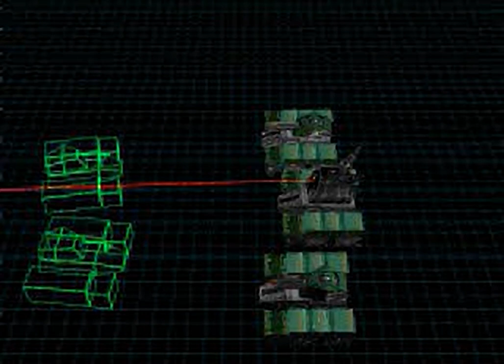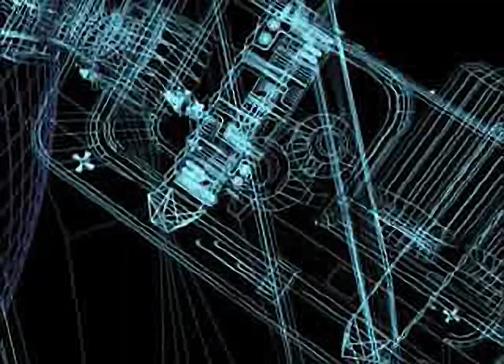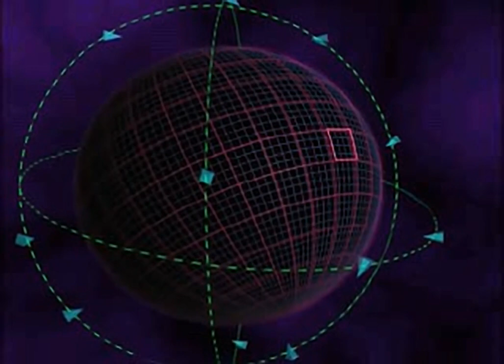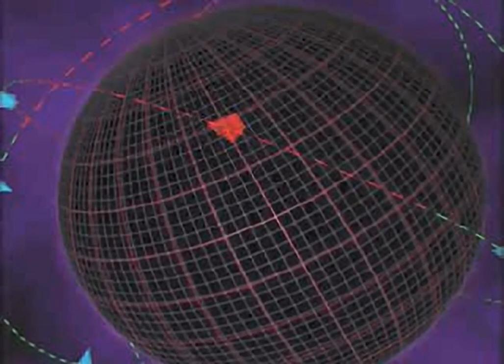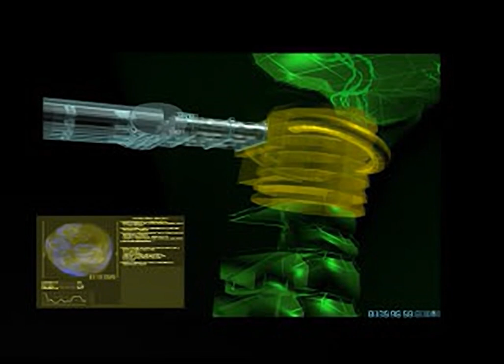Warzone 2100 - all videos for the Playstation 1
00:00 -  TITLES.STR
00:20 -  BRFCOM.STR
00:24 -  BRFCOM4S.STR
00:28 -  C001.STR
01:40 -  C001END.STR
02:13 -  C001PL.STR
02:18 -  C002.STR
03:43 -  C003.STR
04:48 -  C2DIIF2.STR
05:04 -  C3AD2N.STR
05:24 -  C3AD2N2.STR
05:33 -  C3AD2PL3.STR
05:40 -  C3AD2_09.STR
05:58 -  C3AD2_12.STR
06:09 -  C3AD2_14.STR
06:23 -  C3AD2_16.STR
06:57 -  C3C.STR
07:09 -  C3_D1_A.STR
07:20 -  C3_D1_B.STR
07:27 -  CAM1BPOW.STR
07:40 -  CAM1CCOM.STR
07:59 -  CAM1CNP.STR
08:12 -  CAM1DNP.STR
08:31 -  CAM1OUT1.STR
08:58 -  CAM1OUT2.STR
09:35 -  CAM1OUT4.STR
10:03 -  CAM1OUT5.STR
10:40 -  CAM22FMV.STR
11:55 -  CAM26BFM.STR
12:20 -  CAM27FMV.STR
12:43 -  CAM2ACOL.STR
13:08 -  CAM2BCOL.STR
13:46 -  CAM2DICO.STR
14:07 -  CAM2DIIF.STR
14:20 -  CAM2DIIN.STR
14:42 -  CAM2OUT.STR
15:10 -  CAM2_2N.STR
15:36 -  CAM2_2N2.STR
15:46 -  CAM34FMV.STR
15:58 -  CAM34MU2.STR
16:08 -  CAM3AB.STR
16:21 -  CAM3ABF.STR
17:39 -  CAM3CPL1.STR
17:46 -  CAM3CPL2.STR
17:49 -  CAM3CPL3.STR
17:53 -  CAM3_1BN.STR
18:24 -  CAM3_4A.STR
18:36 -  CAM3_BN.STR
19:08 -  CAM3_CN.STR
19:45 -  DEVAST.STR
21:42 -  DUMMY.STR
21:44 -  END.STR
21:45 -  FASTPLAY.STR
21:54 -  INCOMINT.STR
21:58 -  INCOMTNS.STR
22:02 -  INFLIGHT.STR
22:08 -  MAP1A_C.STR
23:26 -  MAP1CEXP.STR
24:10 -  OUTRO.STR
25:09 -  PLYR4SEC.STR
25:13 -  PRJUPDAT.STR
25:17 -  PUMPKIN.STR
25:24 -  SUB12PT2.STR
25:33 -  SUB13BET.STR
25:54 -  SUB13GAM.STR
26:07 -  SUB13NP1.STR
26:29 -  SUB13NP2.STR
26:45 -  SUB14ANP.STR
27:00 -  SUB17FMV.STR
27:58 -  SUB1_4BN.STR
28:13 -  VICTORY.STR